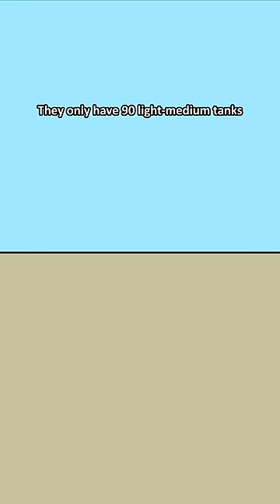The battle they should never won